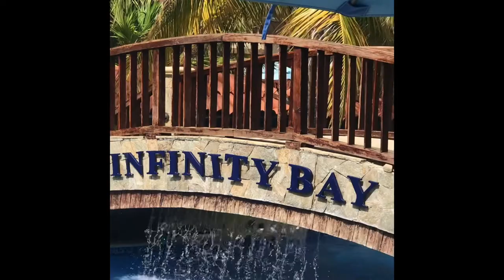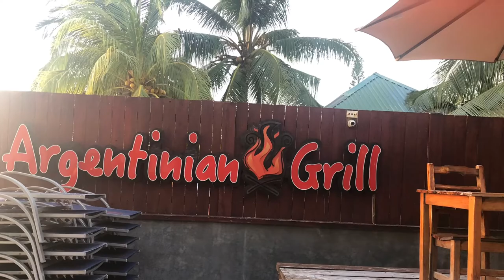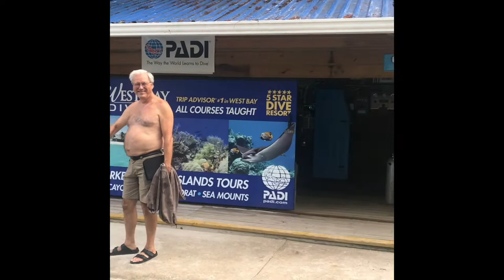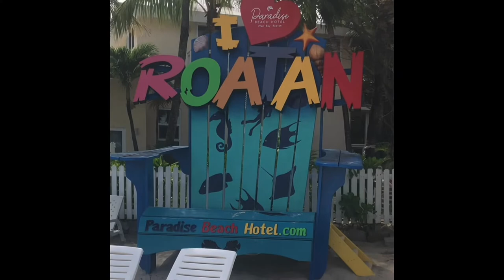INFINITY BAY ROATÁN HONDURAS 2022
40 th Anniversary trip to Roatán Honduras